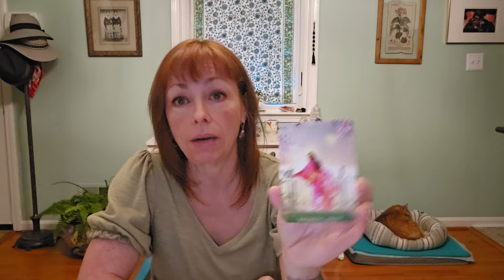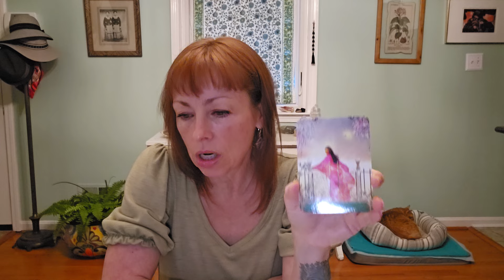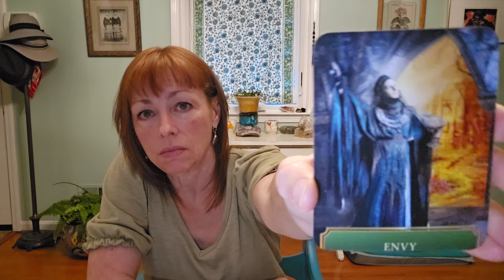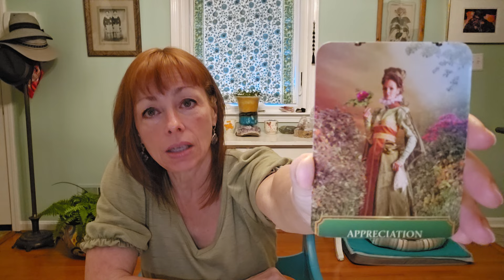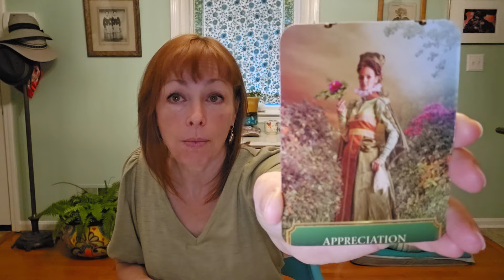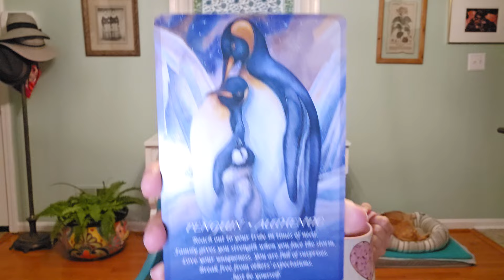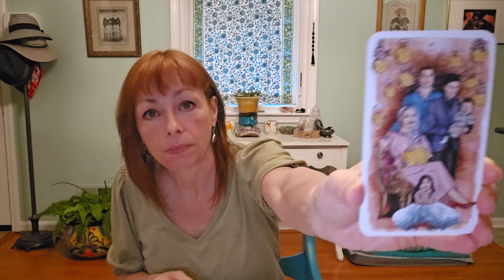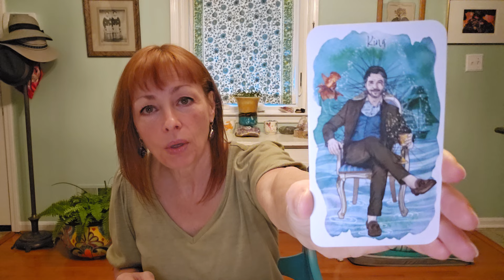Love over fear. Be honest with yourself. Live in your truth.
You have free will!  This is a general reading.